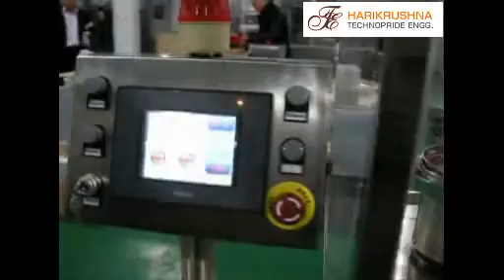dental Cartridge Filling Machine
harikrushna technopride engg

individual Cartridge Crimpping (Sealing), Filling
& Stoppering Process
Servo Driven System
21cfr Part 11 Compliance
Suitable For Aqueous Drugs
Filling Accuracy @ (+/-) 0.02ml In 0.2ml Fill
Fill Volume Spectrum : 0.2 Ml To 10 Ml (change Part Supported)